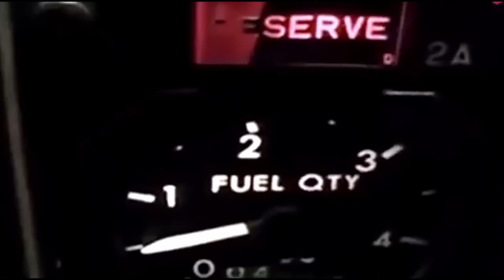Kandahar Hijack | कंधार हाइजैक की पूरी कहानी | जिसने पूरी दुनिया को हिला दिया| Real Story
Description :

The Kandahar hijacking of Indian Airlines Flight 814 in 1999 remains one of the most chilling moments in Indian aviation history. This video delves into the dramatic events that unfolded during the hijack, the tense negotiations, and the ultimate release of the passengers. Learn about the background, the political challenges, and the emotional turmoil experienced by the families of the victims. What were the demands of the hijackers? How did the Indian government respond? And why does this event still send shivers down the spine of many Indians?

Music credit-